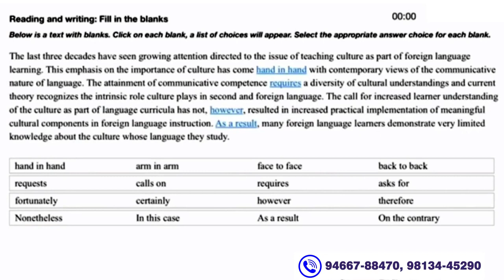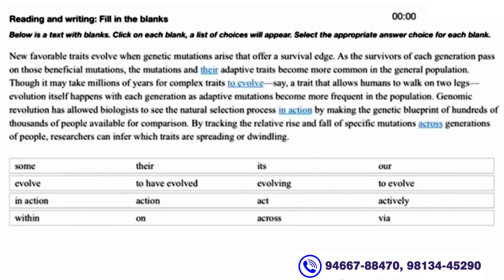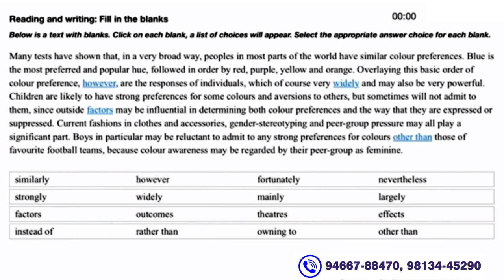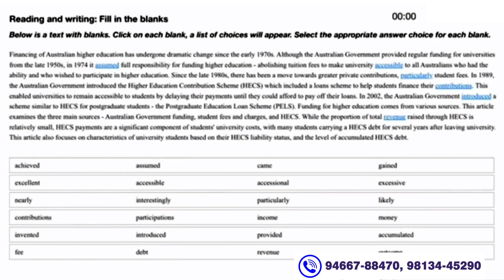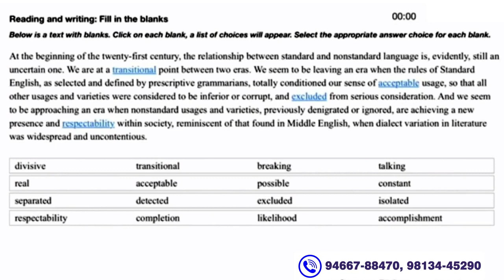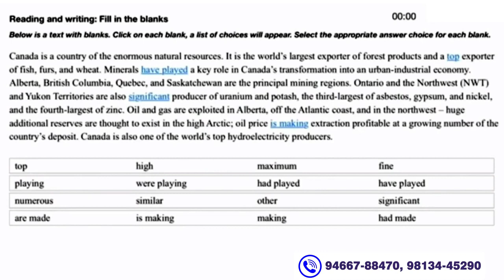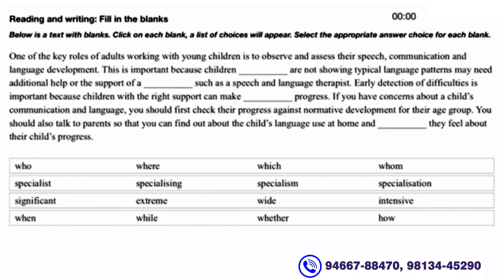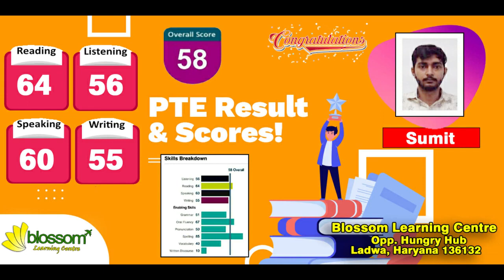PTE READING AND WRITING FILL IN THE BLANKS WITH ANSWERS ► ►January 2023 ll Blossom Learning Centre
Social Networks

foreign admission.
pte killer
pte score 90
Pte test
pte crack
Viren Zamba
Blossom Learning Centre